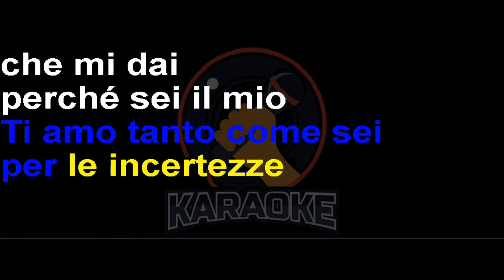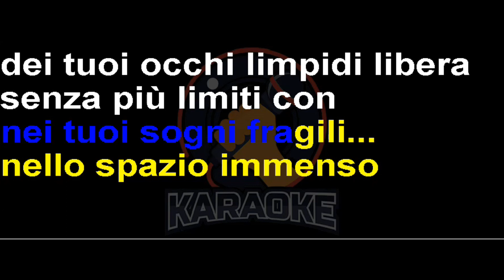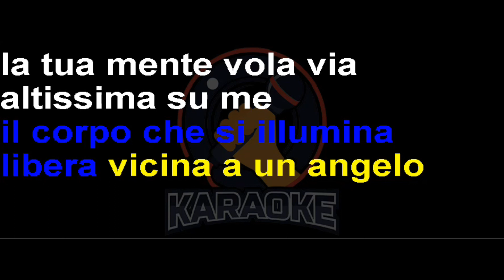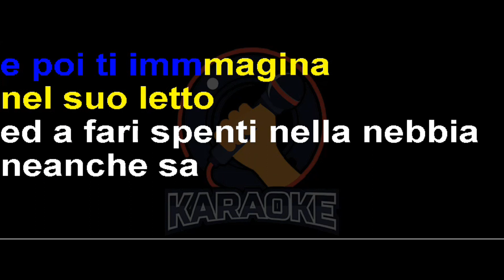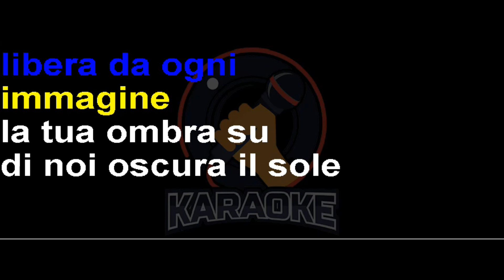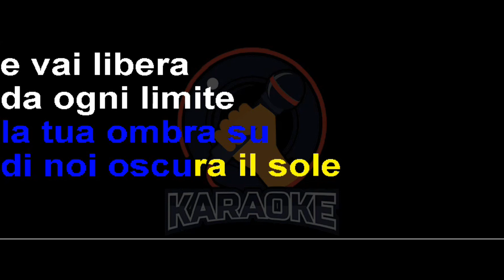Collage - La gente parla (Lyrics) Karaoke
Ti amo tanto come sei
Per le incertezze che mi dai
Perché sei il mio portafortuna
Perché sei il vento e poi la luna
La gente parla dei tuoi modi strani
Camicie che non t'abbottoni
La gente parla delle tue canzoni
Dei fiori scritti sui tuoi pantaloni
La gente parla
Non è mai annegata nei tuoi sogni fragili
Nello spazio immenso dei tuoi occhi limpidi
Libera senza più limiti
Con il corpo che si illumina
Libera vicina a un angelo
La tua mente vola via
Altissima su me
La gente parla e ci fa del male
La gente è un po' convenzionale
La gente parla se ti scopri il petto
E poi ti immagina nel suo letto
La gente parla
Ed a fari spenti nella nebbia neanche sa
Che la maldicenza fino in cielo non ci va
Tu non provi mai vertigini
Libera da ogni immagine
La tua ombra su di noi
Oscura il sole e vai
Libera da ogni limite